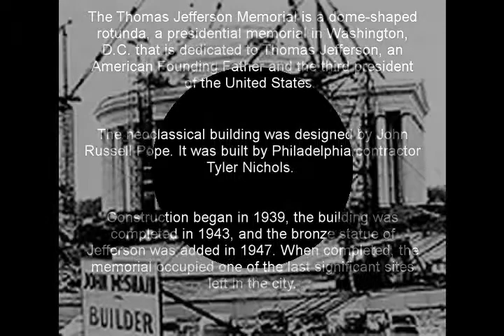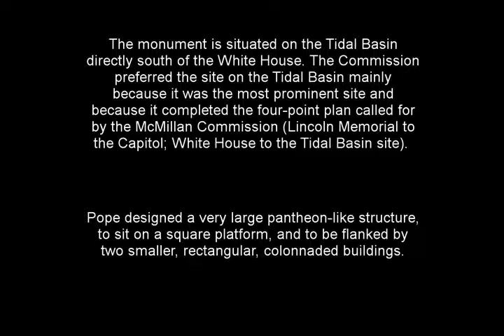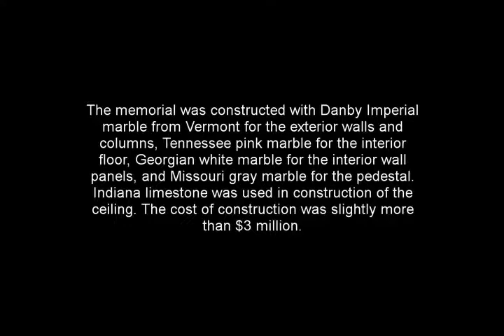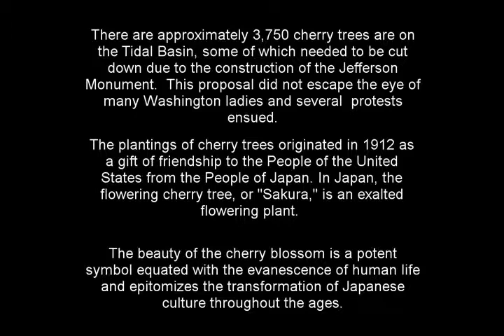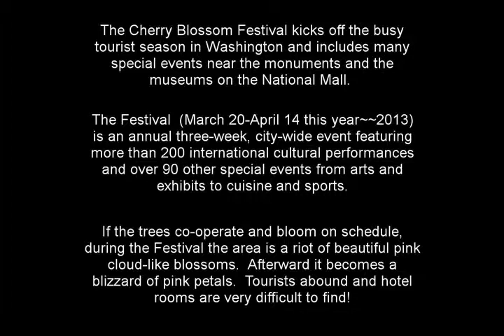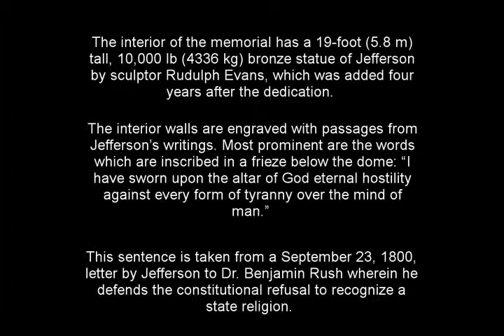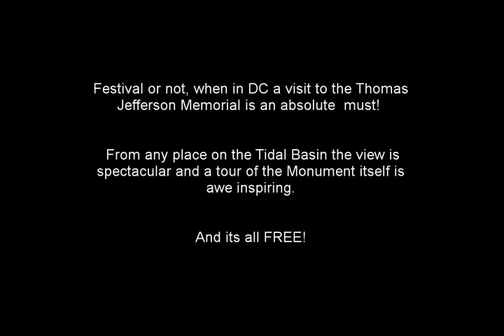Thomas Jefferson Memorial: Construction and Cherry Blossoms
Modeled after the Pantheon of Rome, Jefferson memorial is America's foremost memorial dedicated to the third president of US.

The final design of the memorial project was submitted by an architect called John Russell Pope. Quite aptly, he chose a design that Thomas Jefferson had used while designing Monticello and the University of Virginia. Since Pope utilized Jefferson's own idea, it was befitting to pay him a tribute by constructing his own memorial in the same fashion.

There was controversy surrounding the selection of the design of the memorial. The Commission of Fine Arts objected to the Pantheon design because it would compete with the Lincoln Memorial. However, Roosevelt preferred the Pantheon design and gave his permission to proceed. The design was accepted in 1936, and on November 15, 1939, a ceremony was held in which President Roosevelt laid the cornerstone of the Memorial.

The planning of the Jefferson memorial was quite a task. Several hindrances came in the way. The original architect of the project, Russell Pope had an untimely death, the Japanese along with several society ladies chained themselves to the cherry trees in the area where the memorial was to be constructed during World War II and even four years after the monument was built and dedicated to Jefferson, his statue did not arrive.

The present site where the Jefferson memorial is located was selected in 1937. The site was a cause of huge public criticism, since it resulted in the removal of the Japanese cherry trees in the Tidal Basin.

Architects Daniel P. Higgins and Otto R. Eggers took over the construction of memorial upon the untimely death of Pope in August 1937.

In 1941, Rudolph Evans was commissioned to sculpt the statue of Thomas Jefferson. The statue of Jefferson has been placed in a way that he looks out from the interior of the Memorial toward the White House. This was purposely done to represent the Age of Enlightenment and Jefferson as a philosopher and statesman.

The bronze statue is 19 feet tall and weighs 10,000 pounds. On the interior of the memorial, there are five quotations from Jefferson's writings that illustrate the principles to which he dedicated his life.

The memorial was dedicated in 1943 on the 200th anniversary of Jefferson's birth; four years after President Franklin Roosevelt laid the cornerstone.

The Jefferson memorial looks most beautiful in early spring when the Japanese cherry trees are in bloom. The trees were presented as a gift from the city of Tokyo to the city of Washington in 1912.

The total cost of the monument was a little over $3 million. The distance to the top of the dome is over 129 feet, while the thickness of the dome is 4 feet. The memorial weighs in at a massive 32,000 tons.

Since its dedication in 1943, few major changes have been brought about in the memorial. The most important change is the replacement of the plaster model statue of Thomas Jefferson by the bronze statue after the World War II restrictions on the use of metals were lifted.

Other information is contained in the show.

I do not hold the copyrights to either the pictures or the music used in this show.

I hope you enjoy.  Please check my other slide shows and pass my Youtube link to your friends!

Be well!
Nina